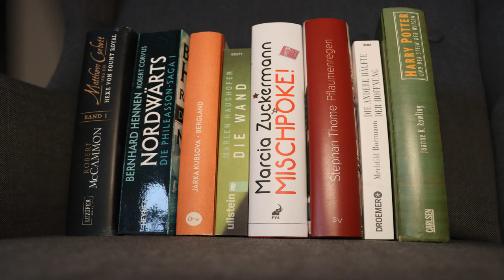[TAG] Bücher wie Süßigkeiten | Ein erster kleiner Jahresrückblick | EinBeutelVollerBuecher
Der Januar ist für mich der Monat in dem sich alles um den Jahresrückblick und um das vor uns liegende Jahr dreht. Mit der Beantwortung der Fragen vom TAG "Bücher wie Süßigkeiten" möchte ich die kleine Reise ins das vergangene Jahr 2021 starten. Getaggt hat mich die liebe Ruth vom Kanal @zwischentausendteilen. Vielen lieben Dank.

Erwähnte Bücher

"Nordwärts" von Bernhard Hennen und Robert Corvus

"Die Hexe von Fount Royal" von Robert McCammon

"Die andere Hälfte der Hoffnung" von Mechthild Borrmann

"Harry Potter und der Stein der Weisen" von J.K. Rowling

Erwähnte YouTube-Kanäle

Einteilung und Fragen des TAG's

00:00 Begrüßung
02:26 1. Lebkuchen: Nenne ein Buch, das bei dir lange einen kräftigen Eindruck hinterlassen hat.
12:49 2. Stollen: Nenne einen Charakter, den man nur entweder lieben oder hassen kann.
16:26  3. Vanillekipferl: Nenne ein Buch mit einem besonders guten Spannungsbogen.
20:21 4. Zimtstern: Nenne einen Charakter, der spannende Ecken und Kanten hatte.
25:54 5. Domino-Steine: Nenne ein Buch, das viele Handlungsebenen hatte, die schließlich perfekt zusammenpassten.
27:02 6. Gebrannte Mandeln: Nenne einen Charakter mit harter Schale und weichem Kern; oder einen, der zum Sprichwort passt „Es ist nicht alles Gold, was glänzt.“
29:53.7. Printen: Nenne ein Buch, an dem du dir fast die Zähne ausgebissen hast.
35:26 8. Spekulatius: Nenne ein Buch, das du jedes Jahr wieder liest und immer noch toll findest.
37:34 Fazit und Verabschiedung

Enthaltene Musik